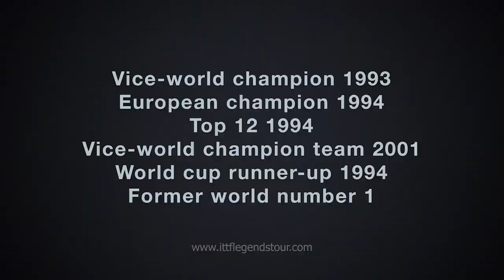Watch Saive at the ITTF 2015 Legends Tour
Watch the legendary Jean-Michel Saive in action at the ITTF 2015 Legends Tour to be held in Halmstad, Sweden on 4 March 2015.